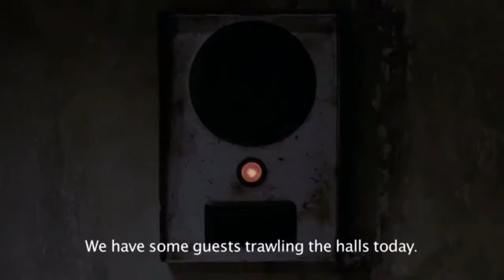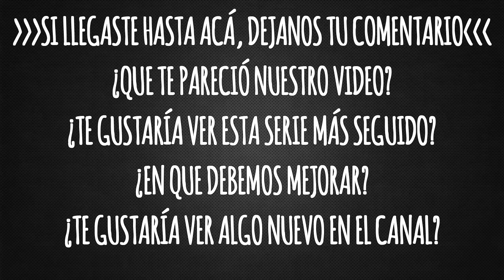LAS MEJORES PELÍCULAS YA EXISTEN #1 | UN PUNTO CIEGO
NUEVA SERIE!! (Cine)
-Lee mas-

Vamos a subir material de "Cine" una vez al mes para estrenar esta nueva Serie.